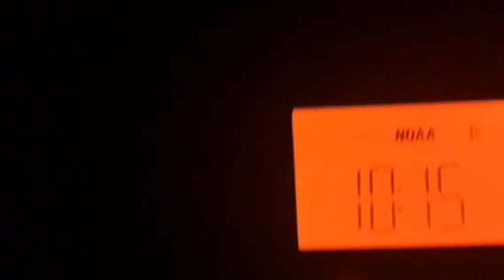NOAA weather radio Victoria,TX wxk34 Channel cycle